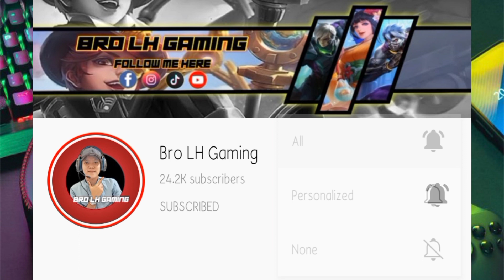Odette Revamped Skill ថ្មីសាហាវខ្លាំងណាស់មិនមែនលំៗទេ | Odetta Revamped Skill | Mobile Legend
▶▶ Game     : Mobile Legend Bang Bang
▶▶ Name     : Bro LH Gaming
▶▶ Server    : Asia
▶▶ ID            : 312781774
▶▶ Record   : System
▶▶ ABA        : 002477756